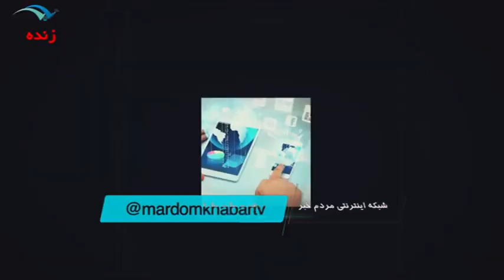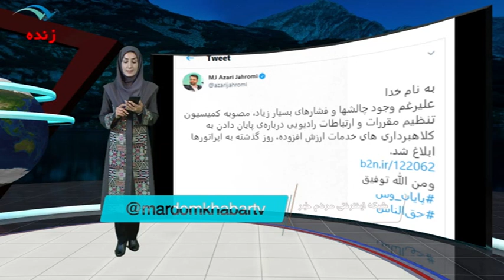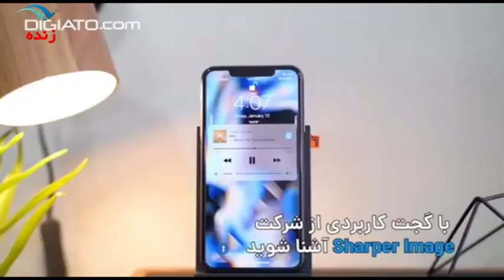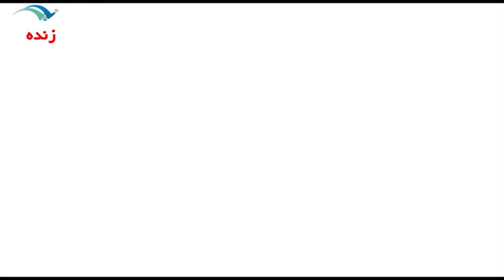قابلیت زمانبندی حذف پیام در آپدیت واتس آپ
برای نصب اپلیکیشن مردم خبر روی لینک بزنید